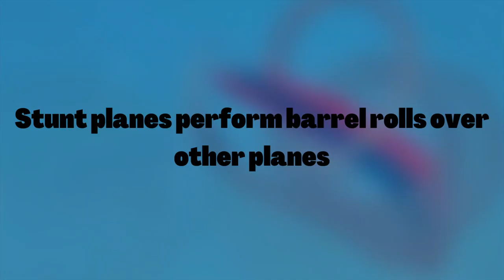Flames From Engine After Takeoff - Daily dose of aviation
Welcome to another Daily dose of Aviation!